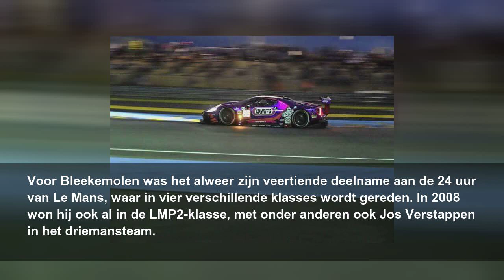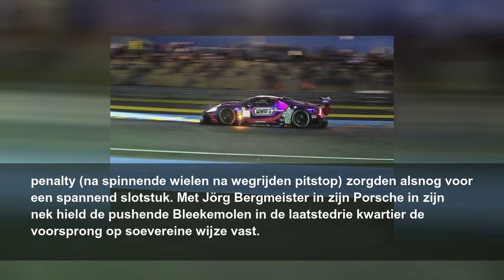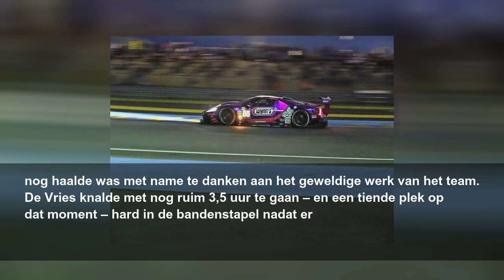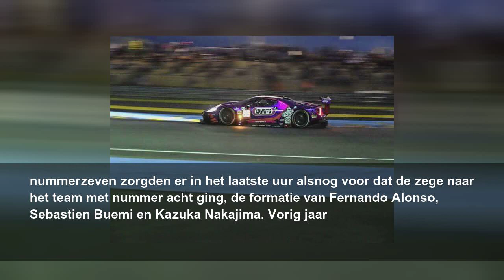Nederlands succes bij 24 uur Le Mans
Nederlands succes tijdens de wereldberoemde 24 uur van Le Mans. Jeroen Bleekemolen maakte in de GTE Am-klasse de favorietenrol waar en reed met Keating Motorsports in een sensationele slotfase naar de zege. In de LMP2-klasse finishte Ho-Pin Tung als tweede.
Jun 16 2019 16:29